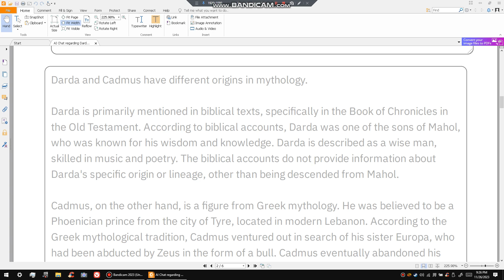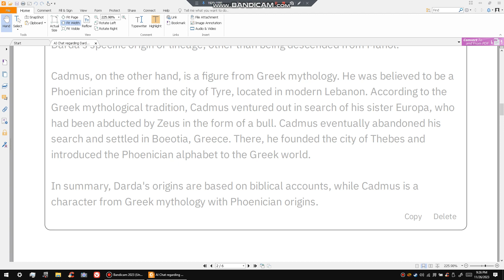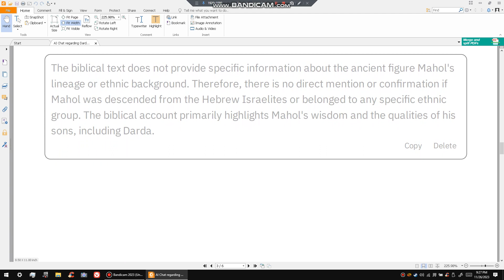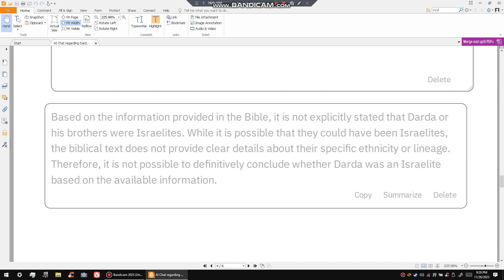Artificial Intelligence admits that Darda i.e. Greece, Italy, Trojans, etc may have been Israelites.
Artificial Intelligence admits that Darda and Cadmus, Greece, Italy, Trojans, and Troy may have been Hebrew Israelites.